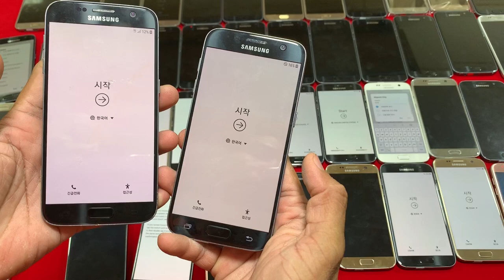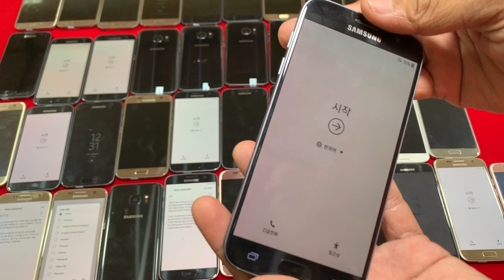ចុចមាន S7 4G|32G កូរ៉េ ស្អាតថ្មី $85-$95 | តម្លៃ $75​ មាន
S7 4G|32G កូរ៉េ ស្អាតថ្មី $85-$95 | តម្លៃ $75​ មាន
តម្លៃល្អ ដាក់លេខ នឹងទីតាំង​​ ដឹកជញ្ចូន 25ខេត្តក្រុង